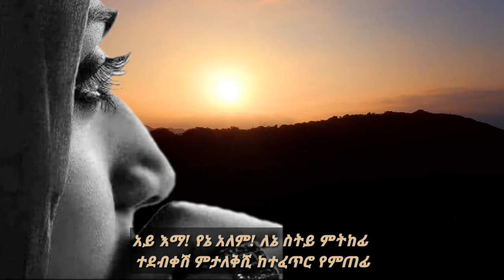እንስፍስፏ እናቴ-አዲስ የእናት ግጥም